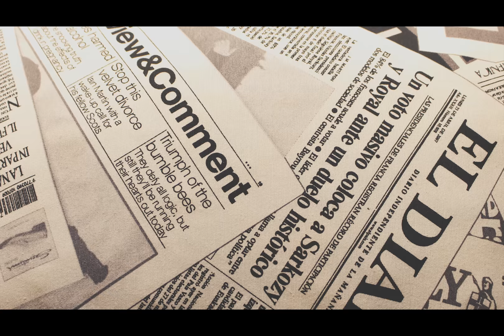Becas Europa XIII CRISTINA CAÑETE SÁNCHEZ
Vídeo de mi candidatura a la segunda fase de Becas Europa XIII, iniciativa de la Universidad Francisco de Vitoria y el Grupo Santander para potenciar el talento, premiar la excelencia y apoyar la creación de redes de liderazgo.

Tras largas semanas de trabajo condensadas en un minuto, aquí se encuentra el resultado del esfuerzo y la creatividad. Ante la pregunta planteada como tema "¿Qué hago yo para cambiar el mundo?" la respuesta que doy es cambiarme en un camino que conduce al arte.

Muchas gracias a todos aquellos que me han apoyado y ayudado en este proyecto, en especial a Nana (@_Nanartist) por su inestimable ayuda técnica y todos los buenos momentos que hemos pasado con nuestro

Dirección y guión Cristina Cañete
Cámara, montaje y edición Ana Jarandilla

Sé el cambio que quieres en el mundo.

~POESÍA ORIGINAL: ARTE~
CON A DE ARRIBA
De alzar tu voz para sacar lo mejor que encierras.
De amar esa fe que ya es eterna.
De avanzar hacia la verdad sin velas ciegas.

CON R DE RETO
De romper cada fracaso en experiencia.
De respirar el huracán del poder de tus creencias.
De rescatar el cambio que late en tu conciencia.

CON T DE TRAVESÍA
De traducir las calles de lenguajes de piedra.
De trabajar el camino con huellas de polvo y estrellas.
De trotar por las letras en las que despierto quedas.

CON E DE EMOCIÓN
De envejecer junto a los que siempre serán tu hogar.
De enchufar risas y llantos a la corriente de amar.
De escribir razones en tu pasión por volar.